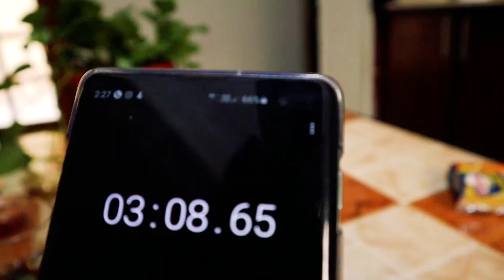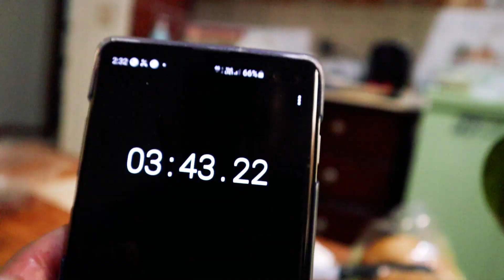Ostrich Burger - !! جربت برجر نعام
أول مرة أجرب لحم النعام وكمان برجر كمان ! ، شوفو الفيديو ولو عجبكو هحطلكو صفحة المكان إلي جبتو منو للي حابب يجرب